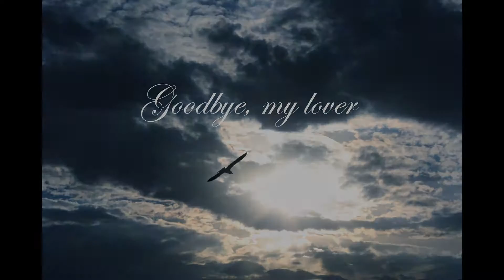GEN 2016 - Goodbye, my lover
1er Parcial - Estética y Lenguaje (Matutino 2016)